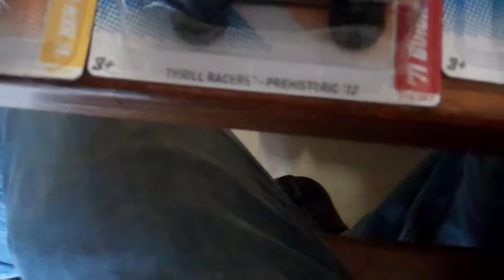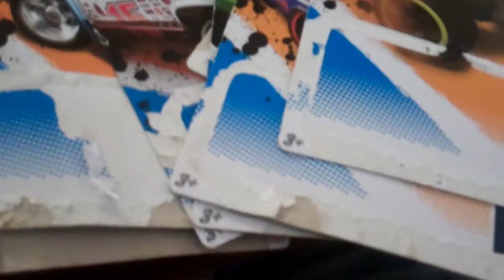WingnutD-Kmart days haul!!!! 20 cars for the promo giveaway!!!!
20 cars means mail-in car for me and the EFC!!